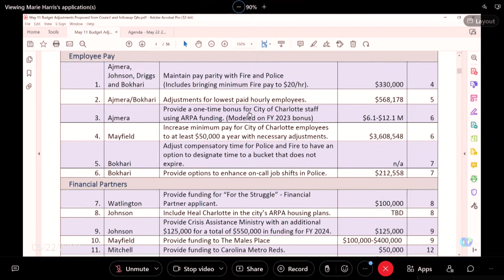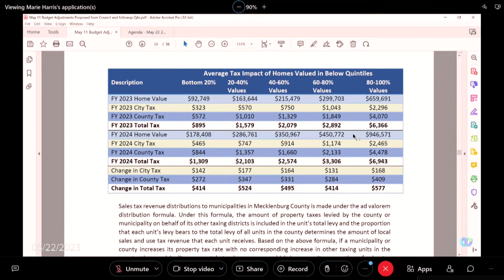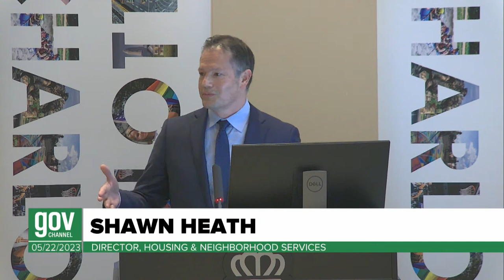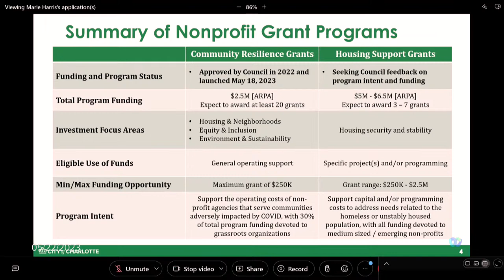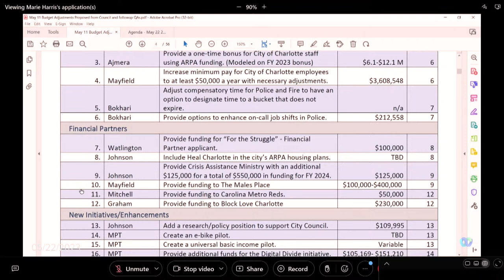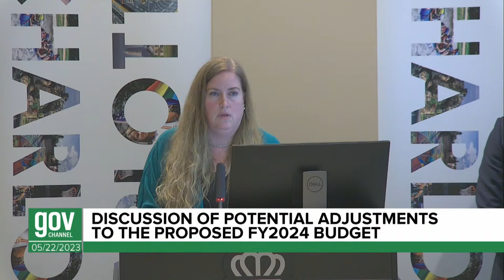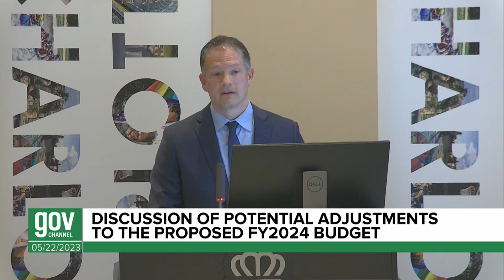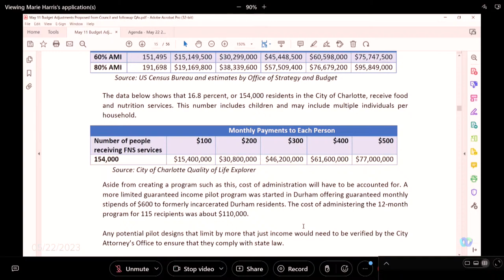Charlotte City Council Budget Workshop - May 22, 2023